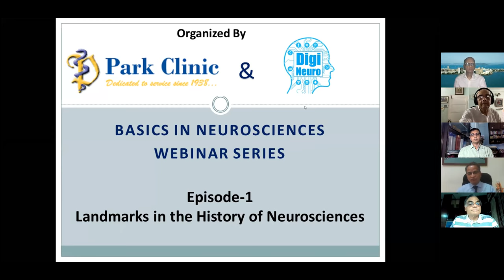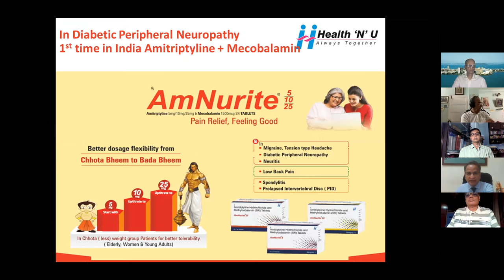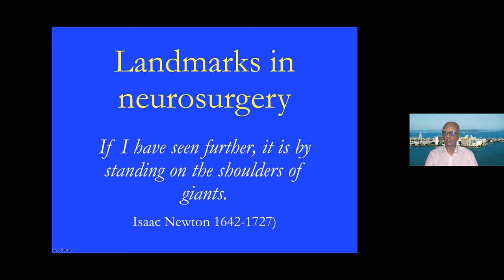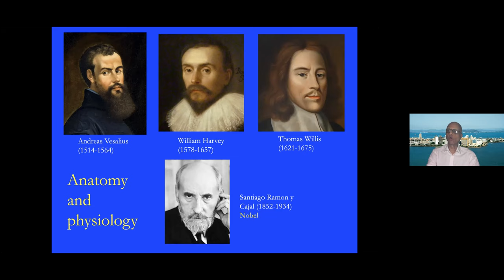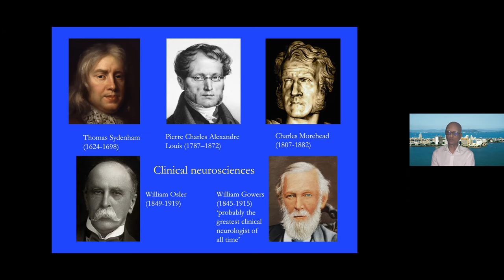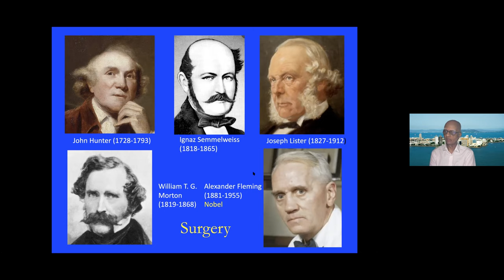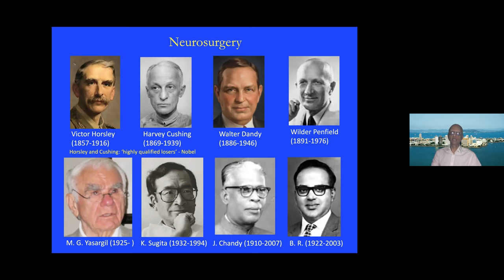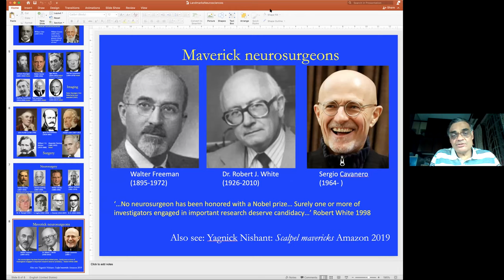Full Webinar on Landmarks in the history of Neurosciences by Dr Sunil Pandya Neurosurgeon Mumbai.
SPEAKER
Dr. Sunil K Pandya
Neurosurgeon
Jaslok Hospital Mumbai

Moderator
Dr. Kaushik Sil
Neurosurgeon
Park Clinic Kolkata

Chairperson
Dr Sandeep Chatterjee
Neurosurgeon
Park Clinic Kolkata

Panelists
Dr M K Bhattacharya
Neurosurgeon
Park Clinic Kolkata

Dr K B Bhattacharya
Neurologist
Medica Hospital Kolkata

From Amnurite P
Regards
DigiNeuro
A digital initiative by
Health N U
Always Together